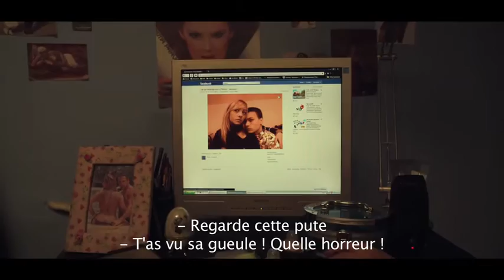Clip - Bande-annonce VOST